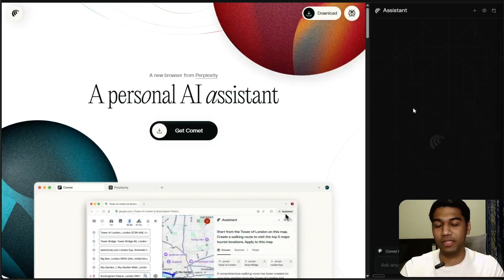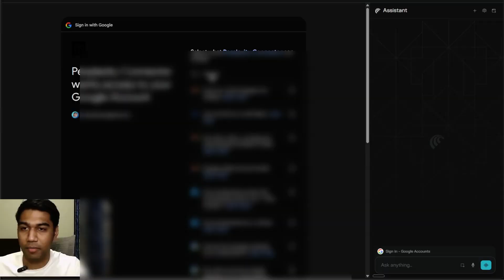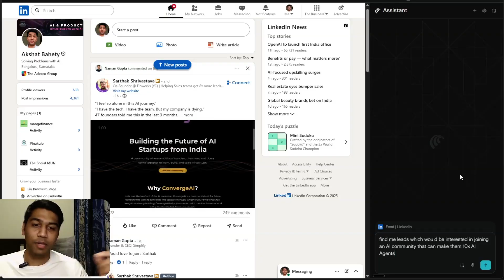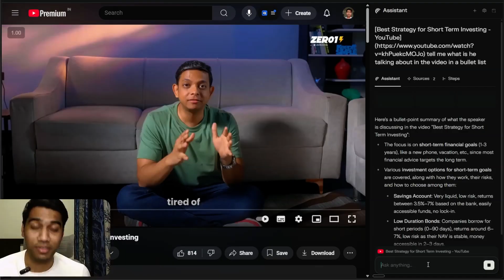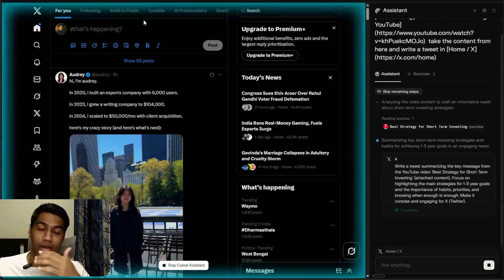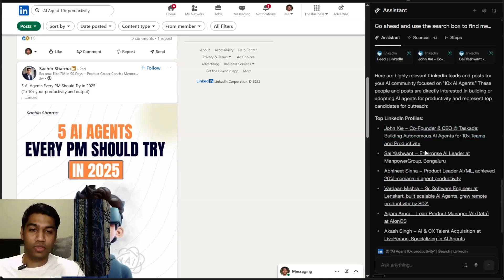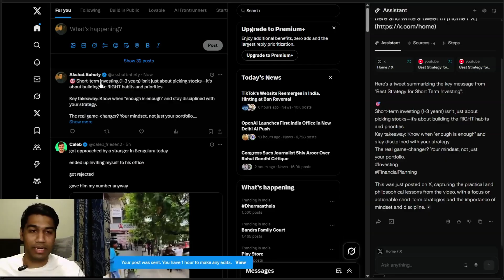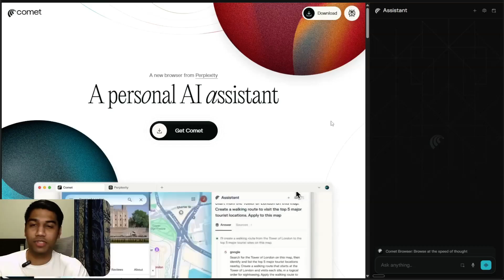Perplexity Comet: Testing the NEW AI Web Browser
🎯 Need AI solution for your business? Let's Talk

Watch how the Perplexity browser automates real-world tasks across LinkedIn, Gmail, YouTube, Canva, and more—supercharging your productivity with AI!

Chapters & Timestamps:
00:00 - Introduction
01:00 - Perplexity Browser Overview
02:00 - Summarizing Web Pages (LinkedIn Example)
03:30 - Automating Email Cleanup with Gmail
05:00 - Finding Leads and Automating LinkedIn Campaigns
06:30 - Summarizing YouTube Videos Instantly
08:00 - Writing Tweets and Social Posts with AI
09:00 - Creating Content in Canva Using Perplexity
10:00 - Analyzing YouTube Channel Analytics
11:00 - Advanced Workflows: Diagrams, Images, and Reports
12:00 - Final Thoughts & Outro

Hi, if you are new to the channel, I am Akshat Bahety (the AI guy), I mostly create content around AI, where you can learn and grow your skillset in AI and be ready for the biggest gold rush ever.